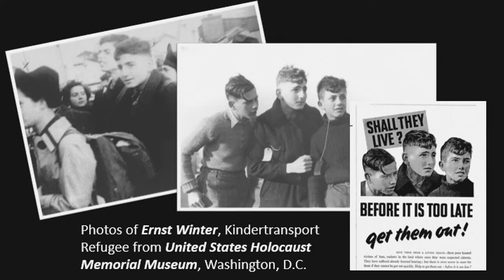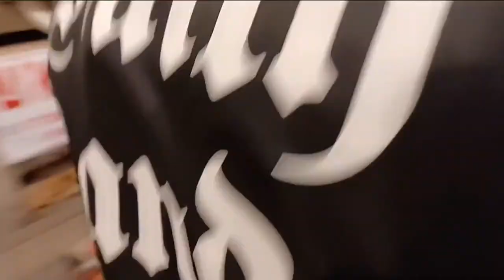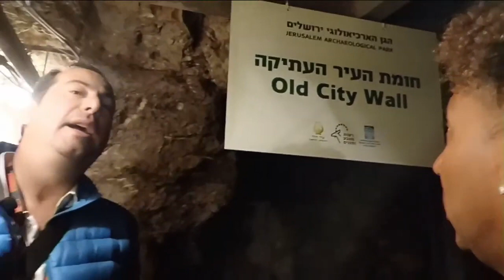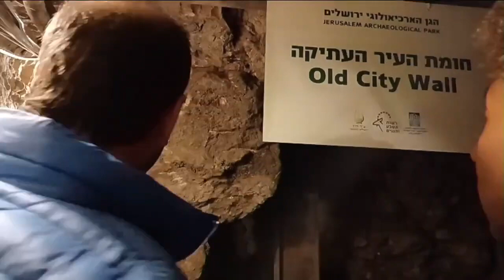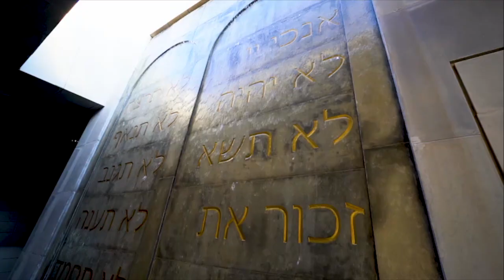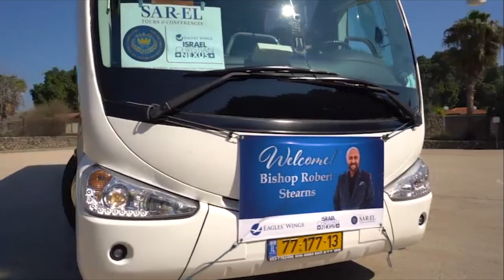Israel Night at Calvary Church - March 27, 2022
Pastor Daniel shares stories, photos, and videos from his recent trip to Israel!